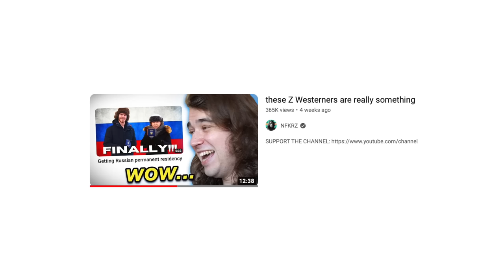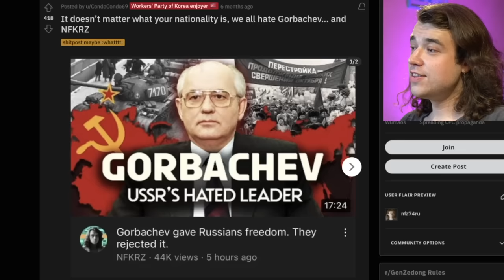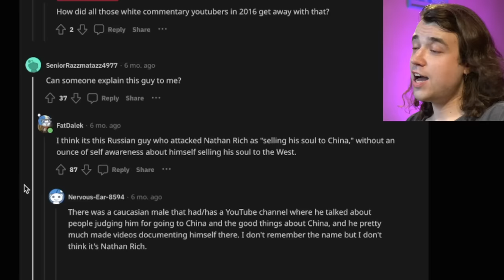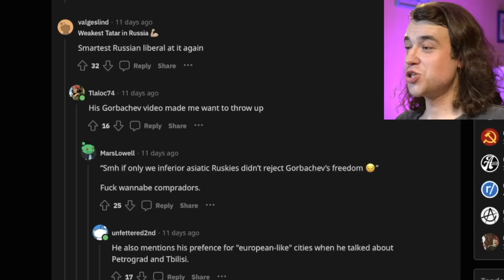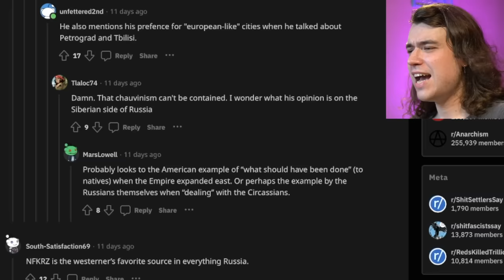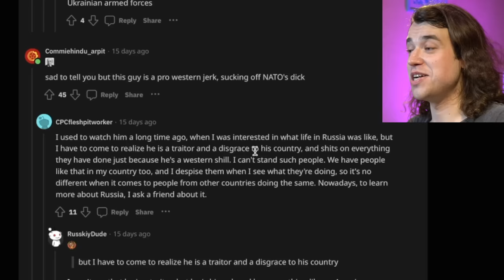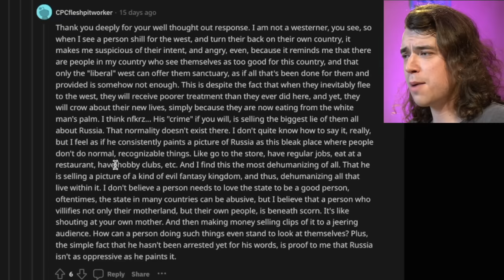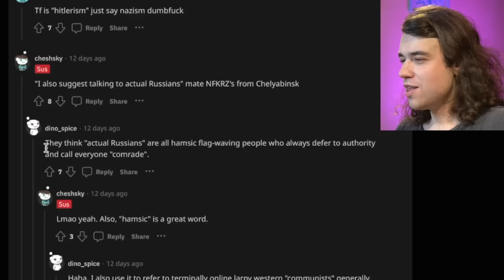These Western Communists Really HATE Me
I've reacted to a lot of different types of Westerners who idolize Russia, Stalin and Putin over the years: for example, Western conservatives who think that Russia is the most free and conservative country in the world, who also claim that any Russian not supporting the government is a traitor. Some of these westerners even move to Russia in search of "freedom". As a Russian myself, I've always found it baffling. However, today we are going to react to a very special community: online Western communists, also known as "tankies", who love to idolize Stalin, Mao and who also are usually very Z and support Russia's actions in Ukraine. Naturally, these people don't like me very much: they also love to call me a traitor and a Western shill. What are these people all about and why do these Westerners who have never even set foot in Russia love telling Russians how they should feel and act? Let's talk about it. Smash like and sub for more thx xoxo